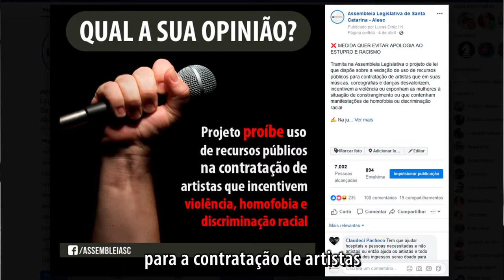Deputado Responde - Fernando Krelling